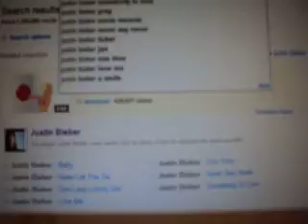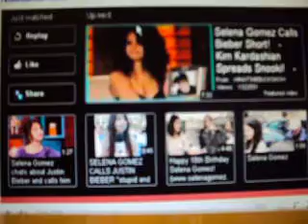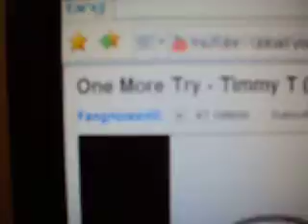captain5able-What day is it today Acting (43)